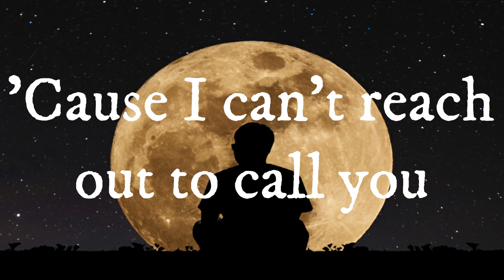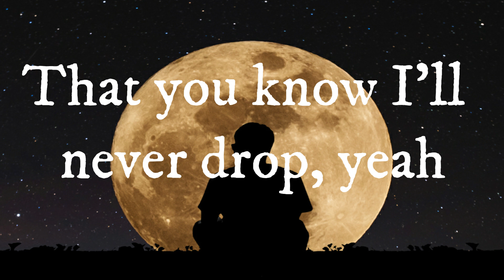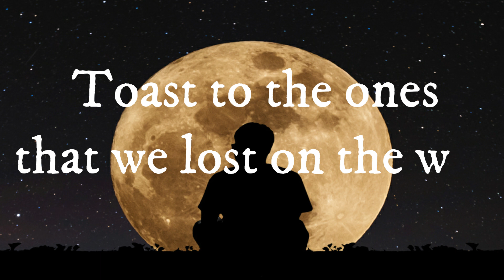Maroon 5 - Memories (Lyrics)